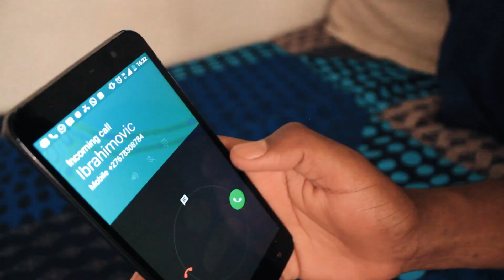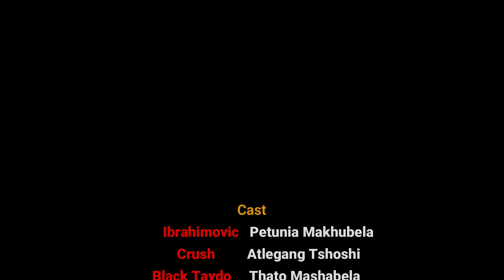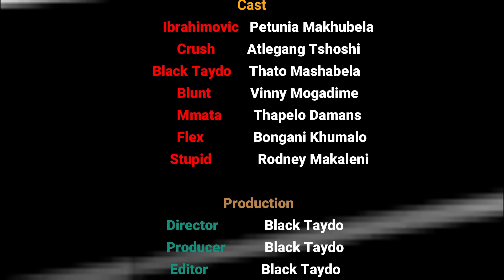Side Chick Saga (Episode 1)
S1/E01-They say that "Whatever happens in the dark will always find a way to shine" will Black Taydo get caught for cheating? watch this first episode of Side Chick Saga